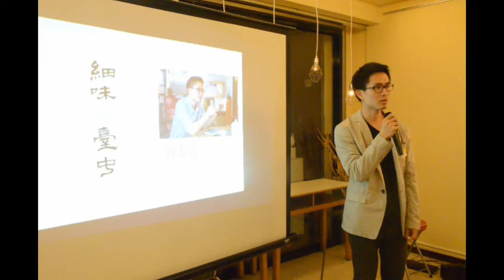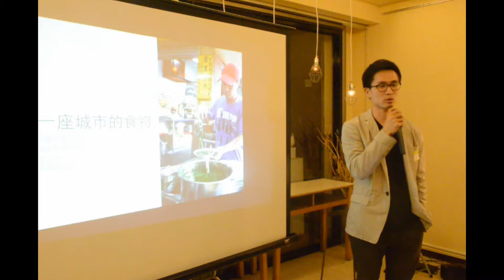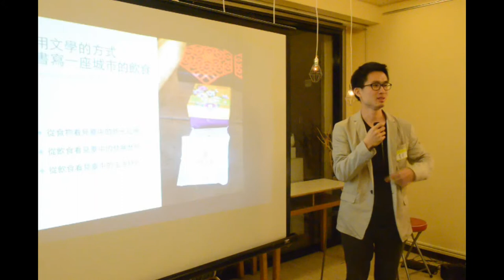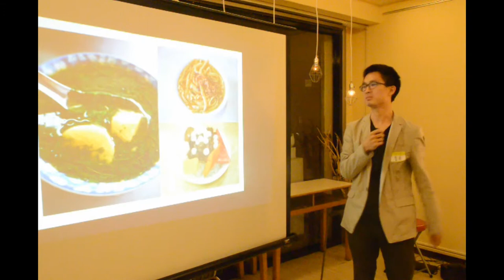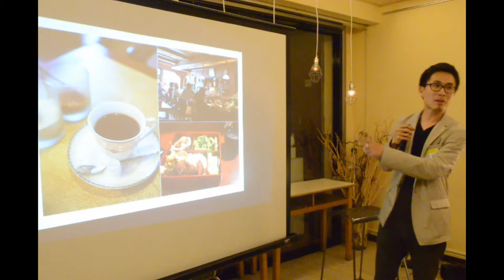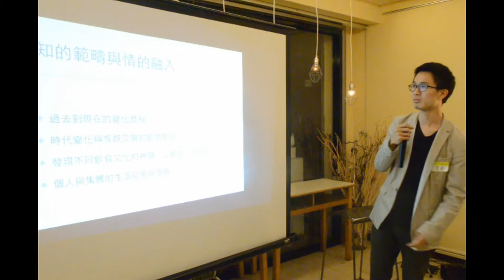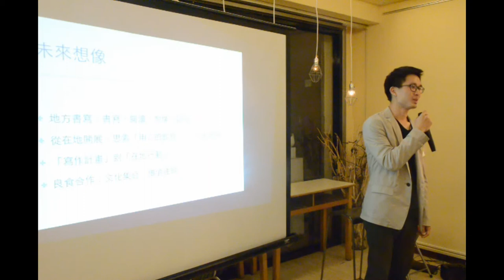交點台中Vol 15 - 劉書甫 - 細味臺中